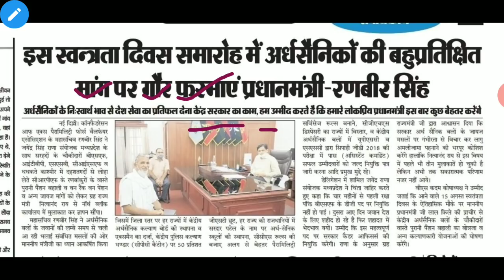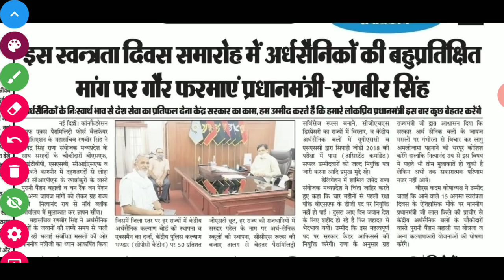अर्धसैनिक बल की मांगे - Latest News ,SSC GD, Capfs AC All Important Information